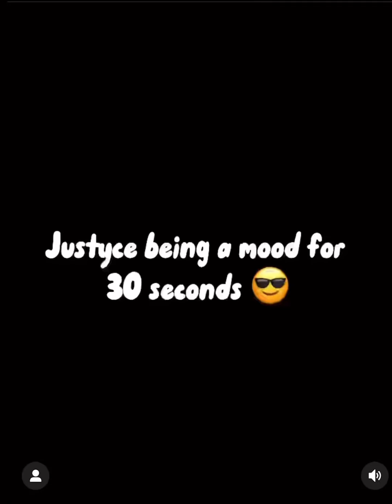Justyce being a mood for 28 seconds